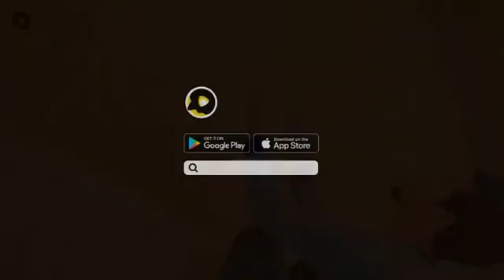ali waly like me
Heaven Bird＠:ali wali like zroor krna